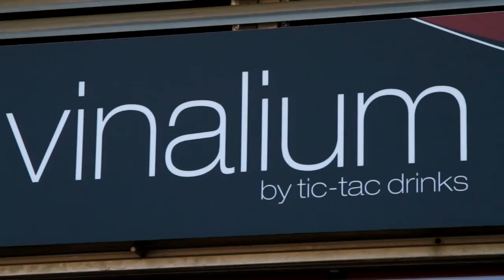050614 promo cfsaba entrevsita jose antonio toribio